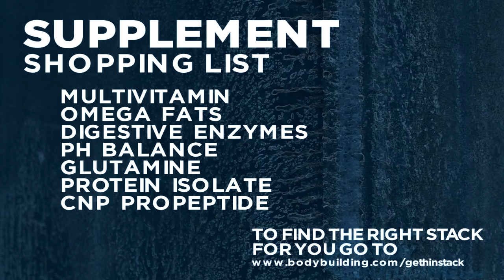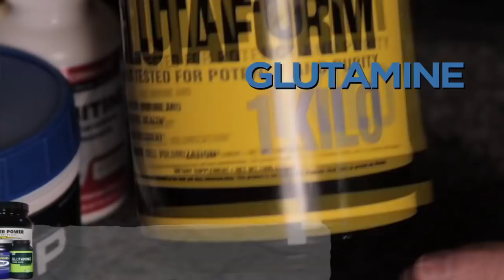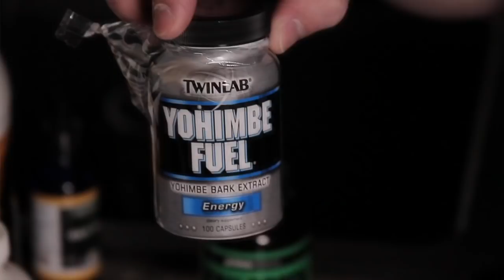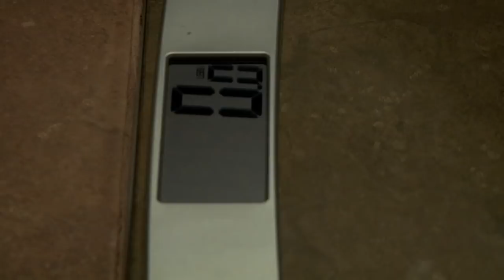Program Overview | 12-Week Hardcore Daily Video Trainer With Kris Gethin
This is the program that taught millions what it means to be a bodybuilder. Kris Gethin is more than a guide—he's a force of nature.

He'll show you how to eat, how to lift, and how to bring intensity to each and every thing you do. Join the ranks of the hardcore!

KRIS TRANSFORMS WITH YOU!
Follow Kris Gethin's complete 12 week
transformation program - you know the results
are REAL - Kris trains and transforms with you!

| A True 12-Week Transformation |
Everything Kris Gethin learned from leading scientists, professors, professional and amateur athletes, his clients, and his own research has been carefully applied to this plan. Absolutely nothing has been left to chance.

| Daily Videos |
Kris doesn't just tell you what to do, he does it with you! Over a period of just 84 days, he manages to achieve a dramatic transformation that will blow your mind and inspire your journey. Follow every step and rep along the way!

| Nutrition and Supplement Plan |
Dramatic results will require a dramatic change to how you view the food you eat and the supplements you take. Get ready to get seriously systematic with your nutrition, and see it pay off in the mirror and the gym!

| Meet the Coach: Kris Gethin |
Kris is a business man, transformation specialist, and much, much more.  Kris is originally from Wales in the UK, but now spends the majority of his time in the United States.

Kris' hectic schedule sees him travelling the globe hosting seminars, workshops, and exhibitions at several bodybuilding and fitness events throughout the year. He works with and trains the best of the best, passing on his knowledge and techniques to his fans, followers, and subscribers.

His passion and determination for building a better, stronger, healthier body and mind pushes him to achieve great things for himself physically and mentally, thus enabling him to motivate and inspire his followers and fans across the world to achieve greatness for themselves. Kris has transformed millions of physiques through his immensely popular video series shown on Bodybuilding.com, including the immensely popular 12-Week Muscle-Building Trainer and the intense 4Weeks2Shred program.

He is the author of many books including the best-seller "Body by Design," "The Adventures of KAGED MUSCLE," and "The Transformer" which was released in January 2016. Kris' books and graphic novels have received global praise and have helped and inspired millions of readers.

Kris is the founder of the DTP training method, director and co-founder of Gethin Gyms, and former editor-in-chief of Bodybuilding.com. He is the Director of Trainers for Physique Global and CEO of the supplement brand KAGED MUSCLE which ships worldwide and is one of the highest rated and reviewed supplement companies in the world.